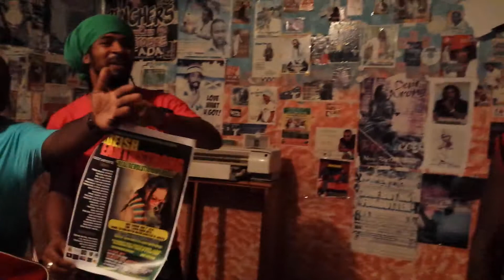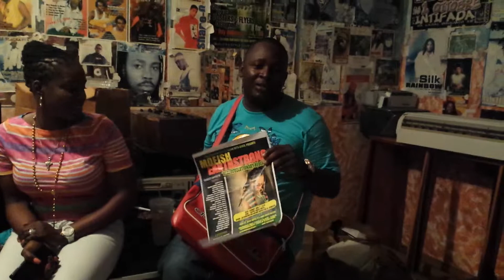JIGGZY KING, LYMIE MURRAY, SMOKEY BENZ ENDORSING MOEISH EARTHSTRONG JUNE 1ST, 2014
PROMOTIONAL VIDEO  2014/MAY/15 19:20